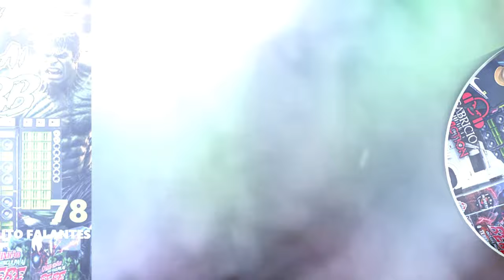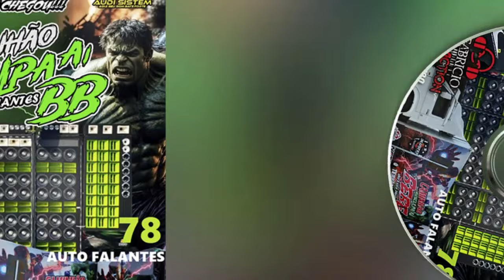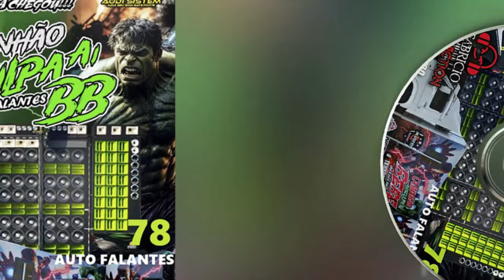💿 CAMINHÃO DESCULPA AÍ BB DO LUIZ HENRIQUE 78 AUTOFALANTES - DJ FABRÍCIO SATISFACTION 065 996842790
🎚️ DJ FABRICIO SATISFACTION 🎚️
Sigam o DJ no Instagram 📸

✔️ Entre em Contato e Solicite seu orçamento!